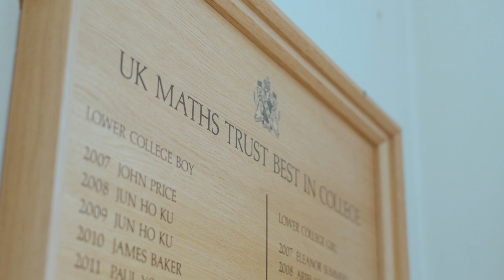Why Study Mathematics in Sixth Form at Cheltenham College?